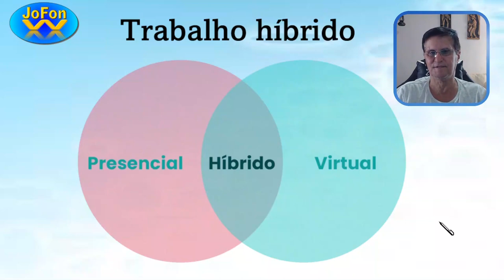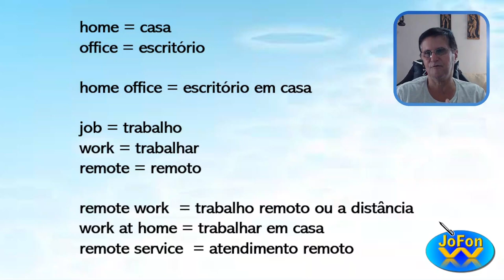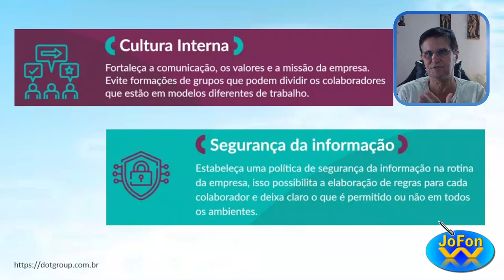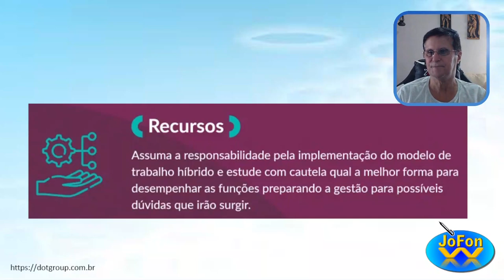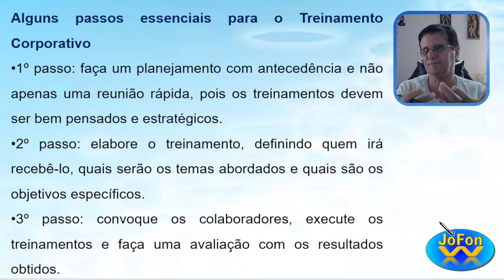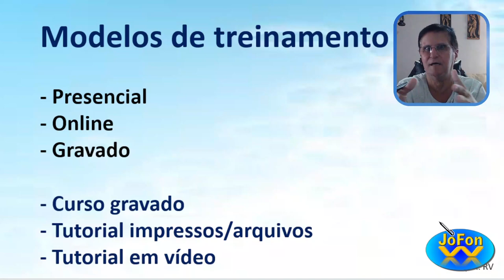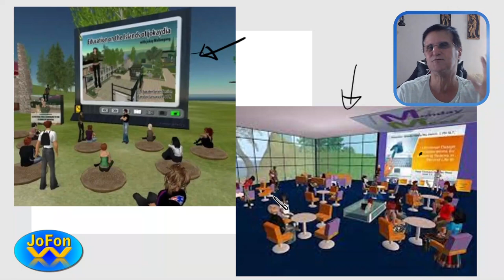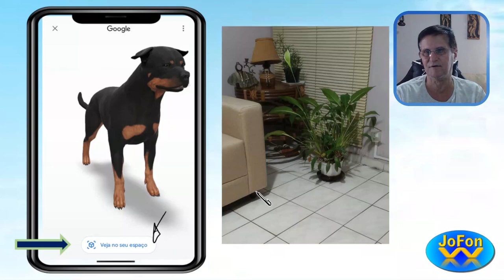Trabalho Híbrido - Conceitos e Aplicações (parte 3)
Neste vídeo mostro sobre o trabalho híbrido nas empresas e instituições de ensino, e como implantar de forma correta.

José Fonseca